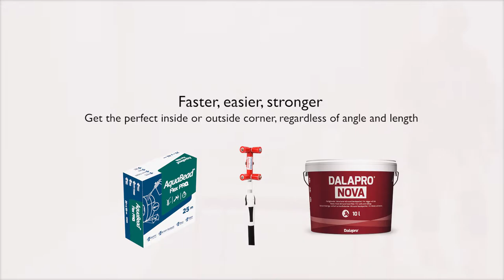Self-adhesive, flexible corner bead - AquaBead Flex PRO (EN)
AquaBead Flex PRO is a flexible, strong corner bead, suitable for all corners and all angles. AquaBead Flex Pro has a strong co-polymer core with a paper-faced surface to guarantee the best adhesion to the filler. The reverse side of Flex Pro has a water-activated adhesive that provides very good adhesion to the drywall. Read more about the product on our web